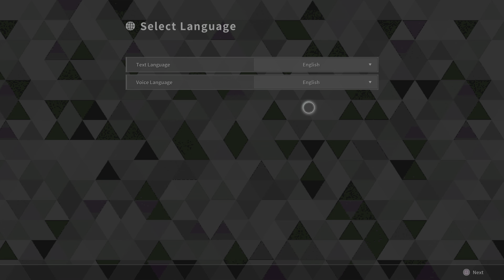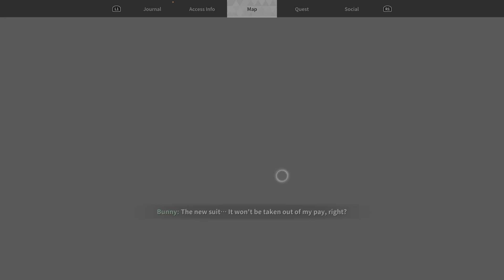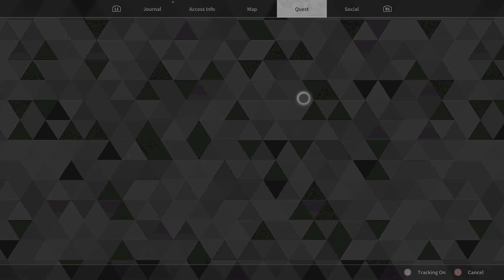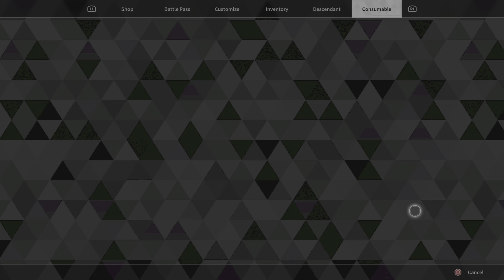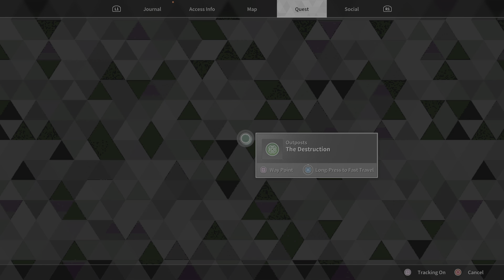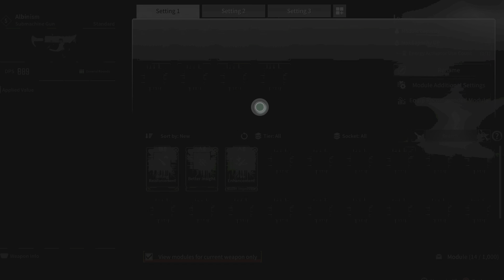The First Descendant PS5 frame rate mode 60 fps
the first descendant, The First Descendant, gameplay, Viessa, fidelity mode, 1800p, HDR, 30 fps, action game, free to play, playstation 4, Playstation 4 Pro, ps4, Ps4 Pro, Bunny, bunny gameplay, PS5, ps5